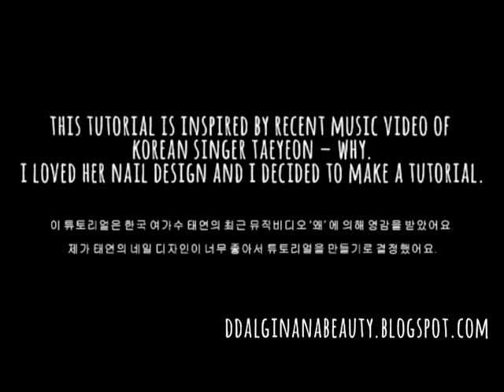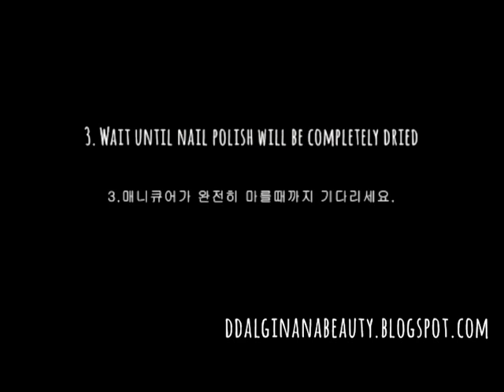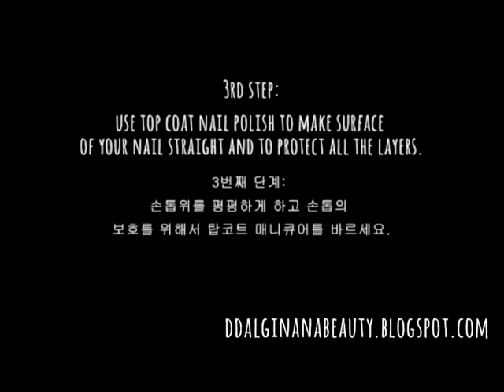TAEYEON "Why" Inspired Triangle Nail Tutorial (English, 한국어)